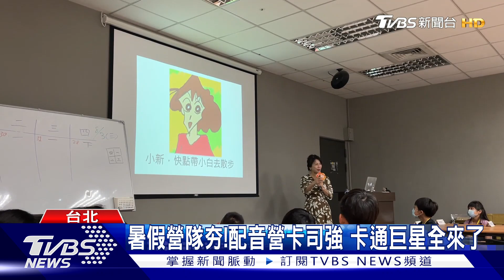「小小配音員」營隊夯! 花媽領軍Siri.吉胖喵 卡通巨星私下超低調｜TVBS新聞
暑假快過一半了，不少家長都會安排小孩參加營隊學習，電視台也攜手知名配音員王瑞芹舉辦「小小配音員」營隊，找來替iPhone Siri、妖怪手錶「吉胖喵」角色獻聲的專業師資，帶領小朋友學習配音。